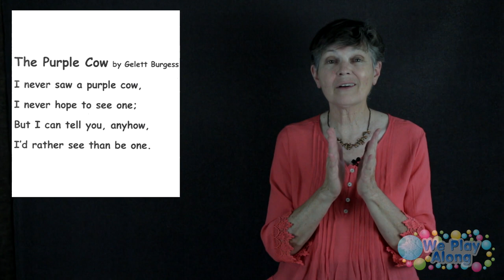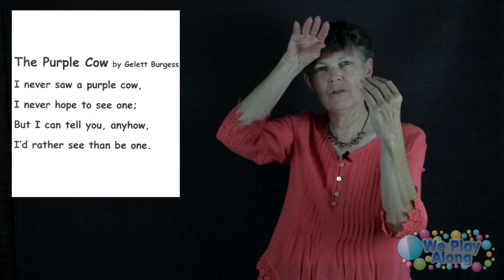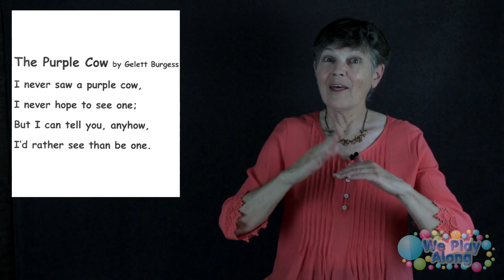ASL Poetry Corner | Purple Cow - Gelett Burgess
In our ASL Poetry Corner series, Georgia shows you how to sign traditional and beloved children's poems.  Adding ASL is a great way to help with the memorization process and enhance learning.

About our channel:  Looking for fun, interactive children's songs and music to enhance child development and communication?   We Play Along offers parents, teachers, librarians, childcare providers, early education professionals, anyone interested in playful music really how to successfully learn and use American Sign Language for songs as well as action songs for kids.

All of our songs for kids are engaging, easy-to-learn, and most of all fun! Every action or ASL song or activity has a learning connection. Some provide physical learning through fine and gross motor skills. Some involve language and phonics learning where children use rhymes, ASL signs, and vocabulary to learn phonics rules and words. Others engage creativity by creating new rhymes and verses to the songs. Learn while you play!